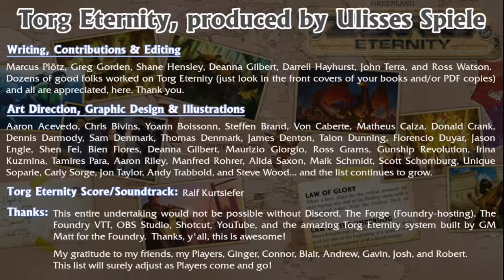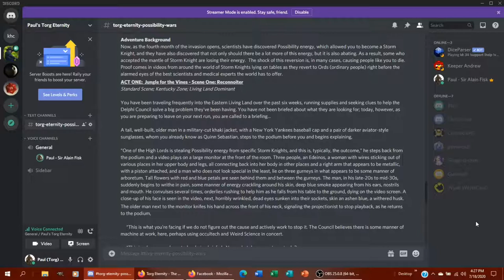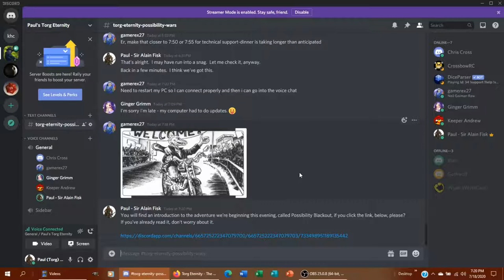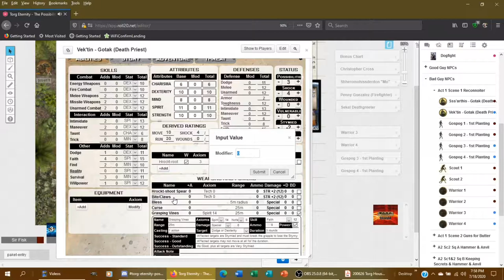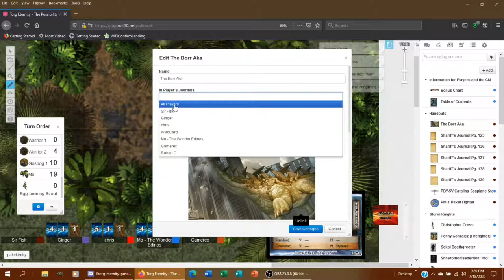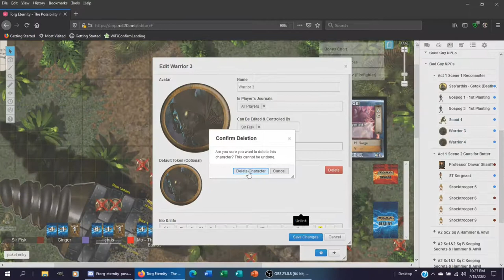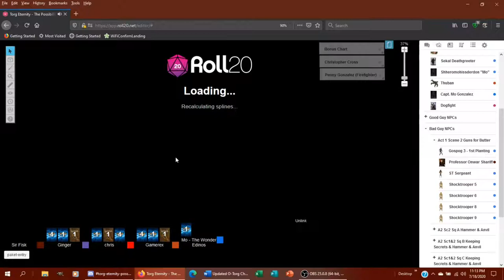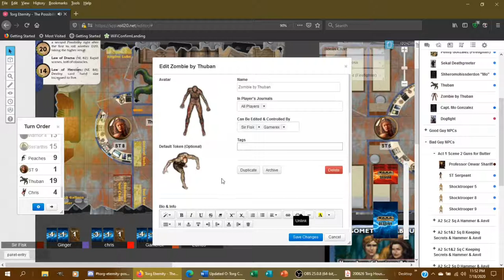Possibility War Ep015, 18 July 2020 Highlights, Torg Eternity, Possibility Blackout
This is a highlights video, made to encapsulate what, originally, were going to be Episodes 15 - 18 for the July 18, 2020 recordings.  As this was the first time I had ever recorded using OBS Studio I screwed up a few settings I thought I had squared away.  Anyway, this is a relatively short, cute video compressing over four-and-a-half hours of game-play into forty-nine minutes, highlighting what took place from the beginning of the Possibily Blackout adventure for Act One, Scenes One through Three.

Ulisses Spiele – Writing, Contributions & Editing:
Marcus Plötz, Greg Gorden, Shane Hensley, Deanna Gilbert, Darrell Hayhurst, John Terra, and Ross Watson. Dozens of good folks worked on Torg Eternity (just look in the front covers of your books and/or PDF copies) and all are appreciated, here. Thank you.

Art Direction, Graphic Design & Illustrations:
Aaron Acevedo, Chris Bivins, Yoann Boissonn, Steffen Brand, Von Caberte, Matheus Calza, Donald Crank, Dennis Darmody, Sam Denmark, Thomas Denmark, James Denton, Talon Dunning, Florencio Duyar, Jason Engle, Shen Fei, Bien Flores, Deanna Gilbert, Maurizio Giorgio, Ross Grams, Gunship Revolution, Irina Kuzmina, Tamires Para, Aaron Riley, Manfred Rohrer, Alida Saxon, Maik Schmidt, Scott Schomburg, Unique Soparie, Carly Sorge, Jon Taylor, Andy Trabbold, and Steve Wood... and the list continues to grow.